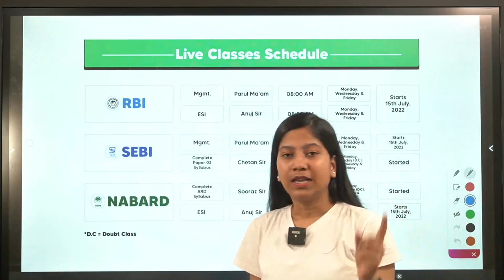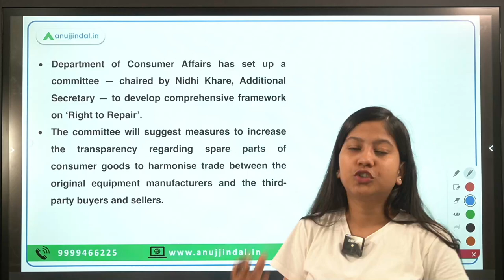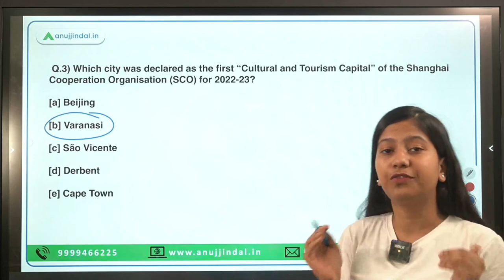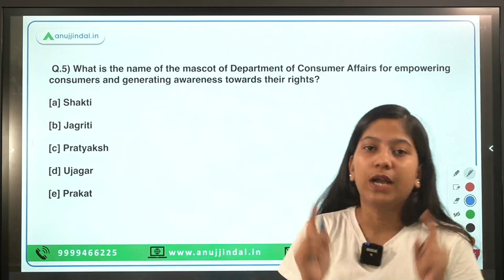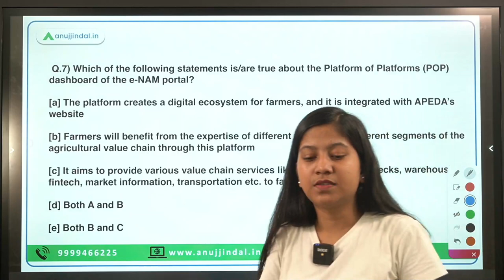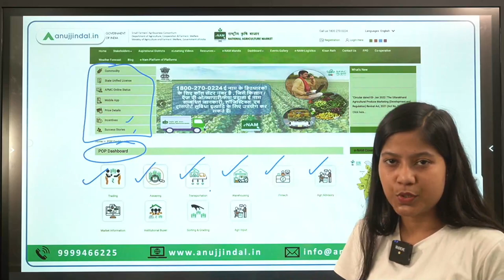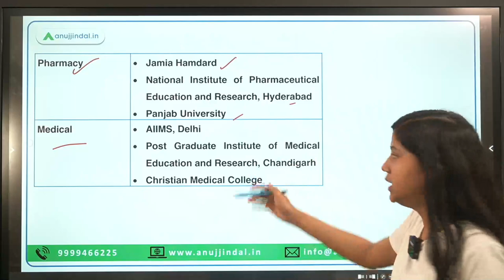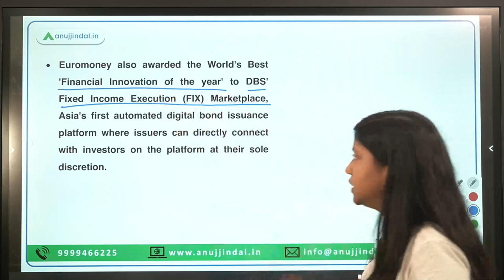RBI, SEBI & NABARD | Daily Current Affairs | 19th July - Neha Ma'am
Knowledge Portal for Khadi, first “Cultural and Tourism Capital” of the Shanghai Cooperation Organisation (SCO), ‘Right to Repair’, Apex Committee on Performance and Efficiency Audit of Ministry of Defence, mascot of Department of Consumer Affairs, Data in Climate Resilient Agriculture (DiCRA) are some of the topics of today's video. If you want to know the complete list of topics as well as their details, then you have to tune in the session.

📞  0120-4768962